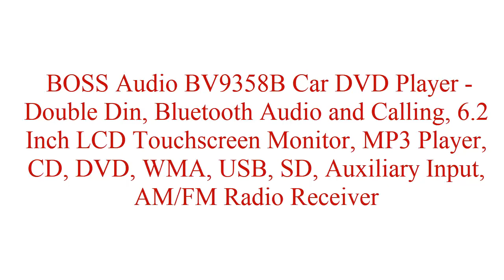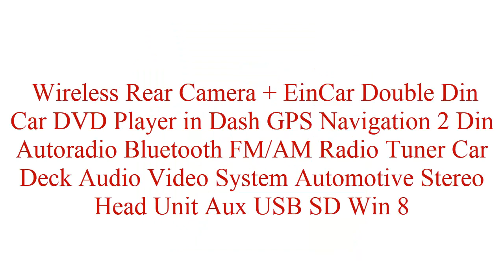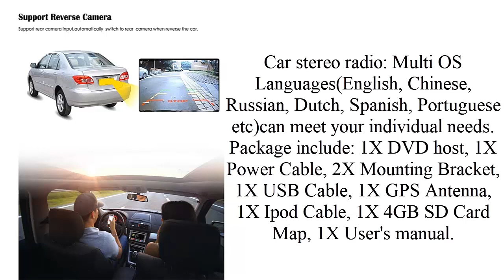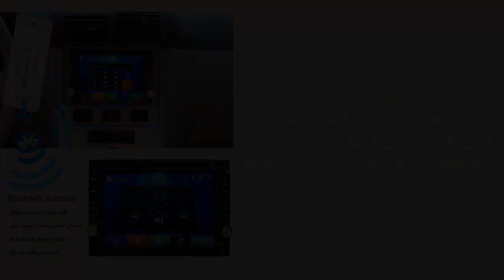Top 5 Best Car Stereos 2019 on Amazon!! You Should Watch Before Buy!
Top 5 Best Car Stereos 2019 on Amazon!! You Should Watch Before Buy! INSTALLING THE CHEAPEST CAR RADIO ON AMAZON!!

1. BOSS Audio BV9358B Car DVD Player – Double Din, Bluetooth Audio and Calling, 6.2 Inch LCD Touchscreen Monitor, MP3 Player, CD, DVD, WMA, USB, SD, Auxiliary...

2. BOSS Audio Elite BV765BLC 2-Din, 6.5" Touchscreen, Bluetooth, DVD/MP3/CD

3. Ehotchpotch 6.2'' Car Stereo Radio Double 2 DIN Navigation Touchscreen Car DVD Player in-Dash Car Audio AM/FM Radio Bluetooth USB SD iPod with Backup Camera

4. Yody Double Din Car DVD Player 6.2" Touch Screen Bluetooth GPS Navigation DVD/CD/MP3/USB/SD/AUX in AM/FM RDS Radio in Dash Car Stereo with Backup Camera...

5. Wireless Rear Camera + EinCar Double Din Car DVD Player in Dash GPS Navigation 2 Din Autoradio Bluetooth FM/AM Radio Tuner Car Deck Audio Video System...